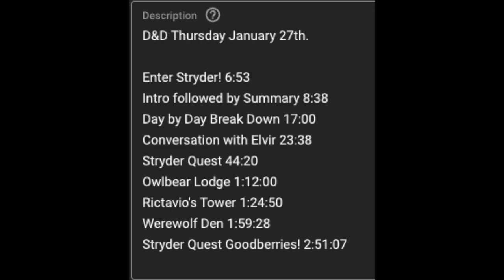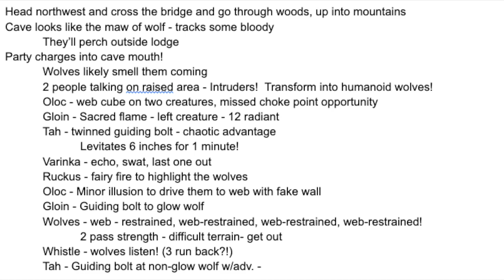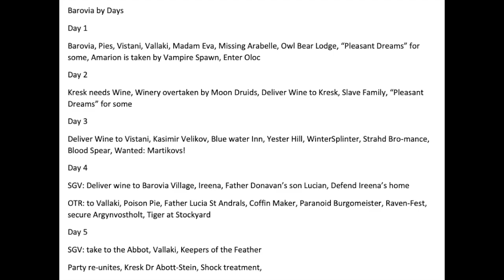Let's get ready to RUMBLE!!! DQA Recap January 27